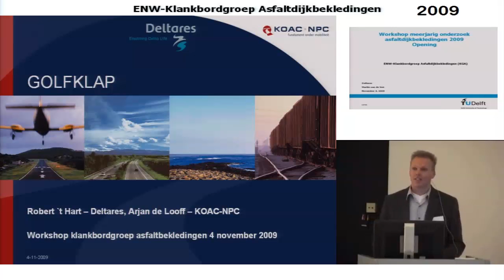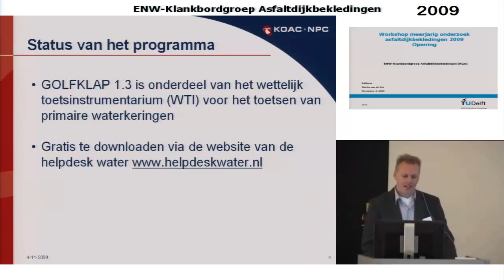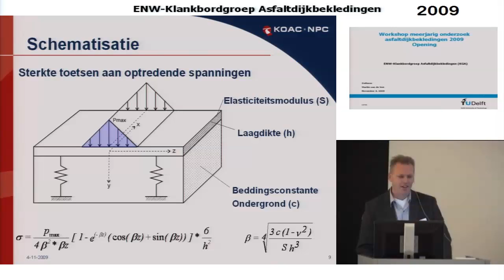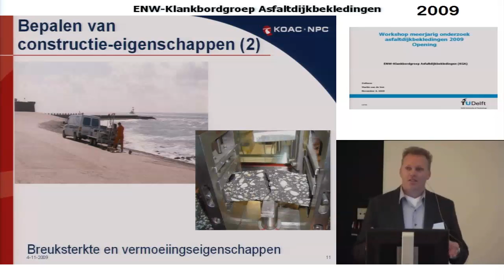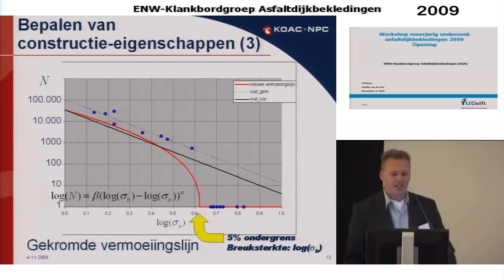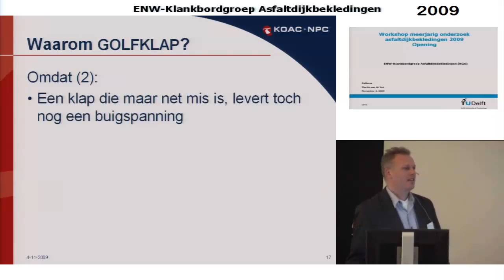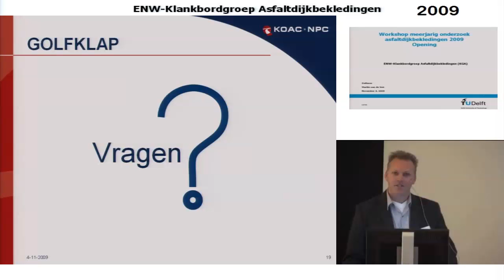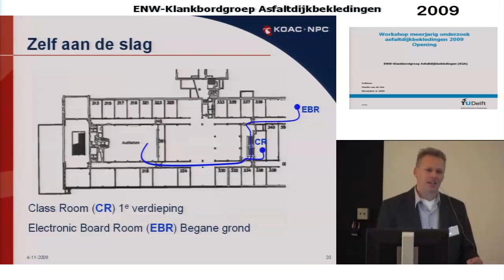ADB09P05 - Toetsen op Golfklappen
Asfaltdijkbekledingen Workshop 2009